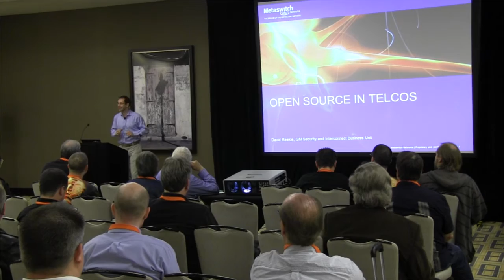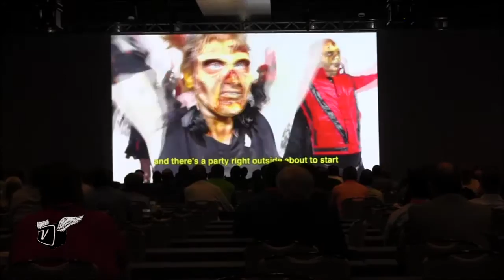What Was He Thinking?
The opportunity to peer inside someone's brain might be frightening, mysterious and humorous. Steve Gleave gave attendees of the 2014 Metaswitch Forum the opportunity to take a lighthearted and entertaining peek into his thoughts. Gleave, who is Senior Vice President of Marketing for Metaswitch, made excellent use of video and the stage to illustrate how software has decoupled from hardware and is distributed into a sort of collective brain; much like the Internet broke down the silos of intelligence.